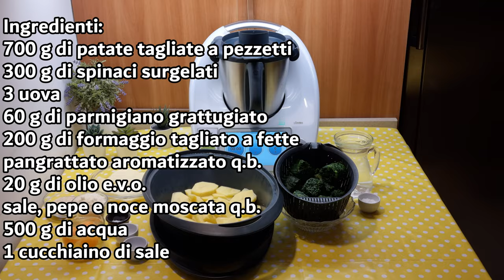Sformato di patate e spinaci per bimby TM6 TM5 TM31 TM21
Ingredienti:
700 g di patate tagliate a pezzetti
300 g di spinaci surgelati
3 uova
60 g di parmigiano grattugiato
200 g di formaggio tagliato a fette
pangrattato aromatizzato q.b.
20 g di olio e.v.o.
sale, pepe e noce moscata q.b.
500 g di acqua
1 cucchiaino di sale

English
ingredients
700 g potatoes, cut into small pieces
300 g frozen spinach
3 eggs
60 g grated parmesan
200 g cheese cut into slices
flavoured bread crumbs
20 g of extra virgin olive oil
salt, pepper and nutmeg
500 g of water
1 teaspoon of salt

Español
ingredientes
700 g de patatas cortadas en trozos
300 g de espinacas congeladas
3 huevos
60 g de queso parmesano rallado
200 g de queso cortado en rodajas
migajas de pan aromatizadas
20 g de aceite de oliva virgen extra
sal, pimienta y nuez moscada
500 g de agua
1 cucharadita de sal

Deutsch
zutaten
700 g Kartoffeln, in feine Stücke geschnitten
300 g gefrorener Spinat
3 Eier
60 g geriebenen Parmesan
200 g Käse in Scheiben geschnitten
aromatisierter Paniermehl
20 g Olivenöl extra vergine
Salz, Pfeffer und Muskatnuss
500 g Wasser
1 TL Salz